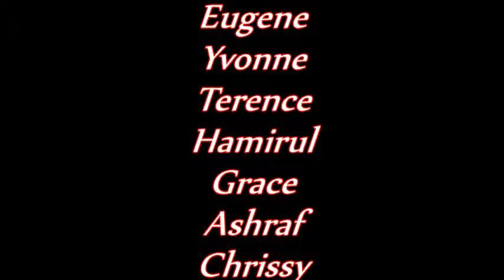Tampines FitClub NDP 2014 Celebrations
Happy Birthday Singapore

Videographer / Editing : Hamirul Asyraf